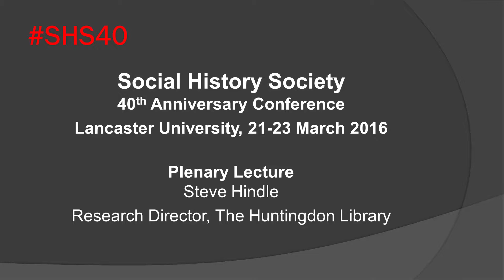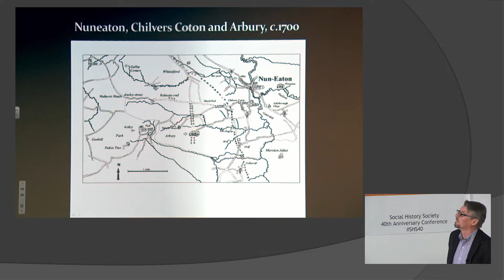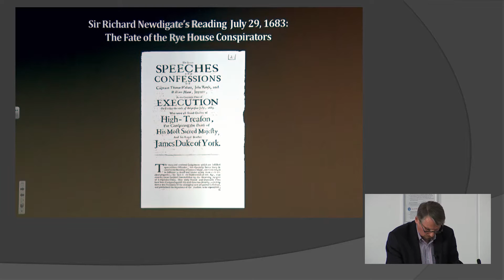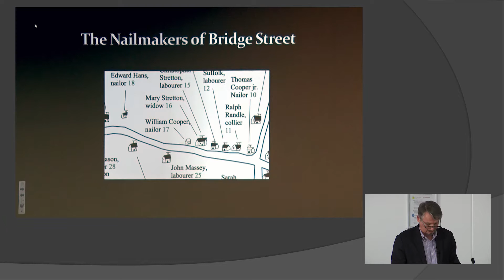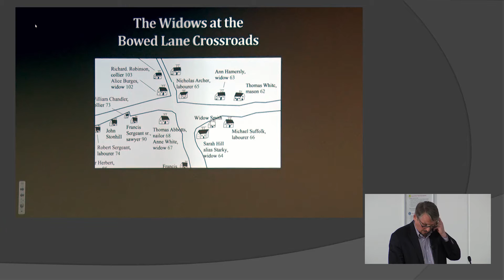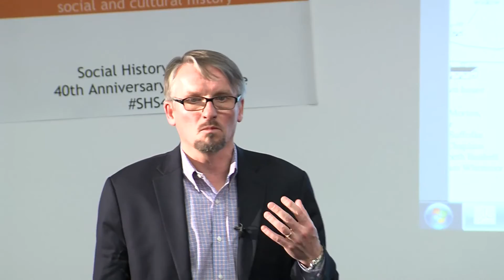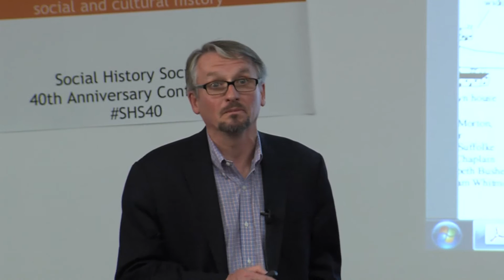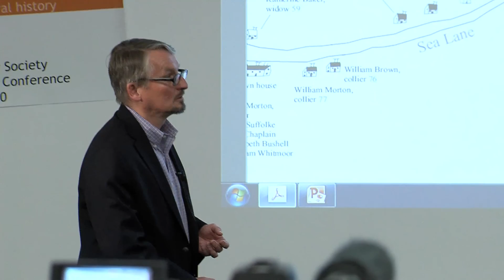SHS40 Keynote Address - Steve Hindle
Professor Steve Hindle, W.M. Keck Foundation Director of Research at the Huntington Library in California delivers his keynote address to the Social History Society's 40th Anniversary Conference at Lancaster University, UK on 21 March 2016. The topic of his talk is 'Space, Community and Economy in Seventeenth Century Rural England'.